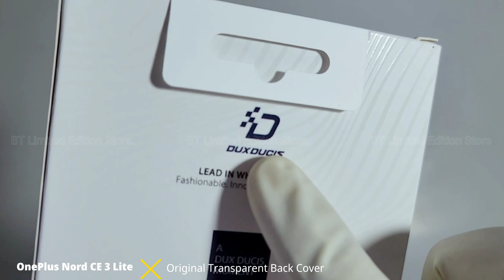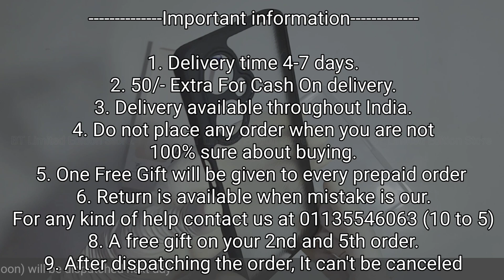OnePlus Nord CE 3 Lite Original Transparent back Cover | Anti Fingerprint Matte Finish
OnePlus Nord CE 3 Lite Original back Cover | Anti Fingerprint Matte Finish Premium Quality

50/- extra for cash on delivery

1. Delivery time 4-7 days (maximum)
2. No extra delivery charges
3. Delivery available throughout the India
4. Do not place any order when you are not 100% sure about buying
5. Return policy is available only when we mistakenly sent you the wrong item. A video will be required for return to be accepted.
6. You will get a mail of your tracking id if you have placed the order from the website.
8. We give guarantee on all of our products
9. A mobile speaker Grill Steaker is free with every prepaid order.

Bhupender & Tarun